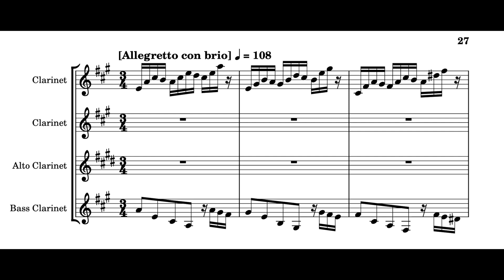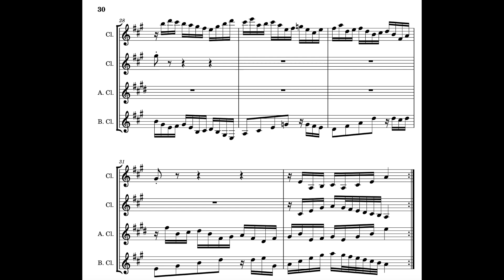Bach: Variation 8 from Goldberg Variations, BWV 988 (Clarinet Quartet)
arr. M.A. Seaton for String Quartet; transposed for Clarinet Quartet